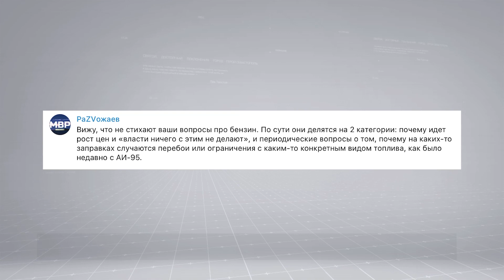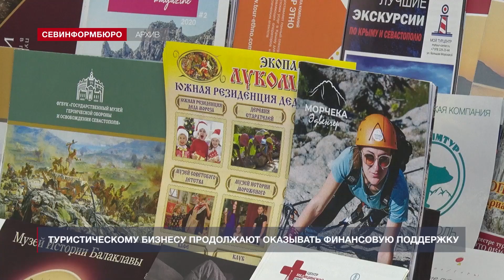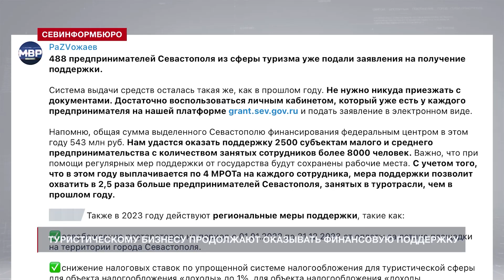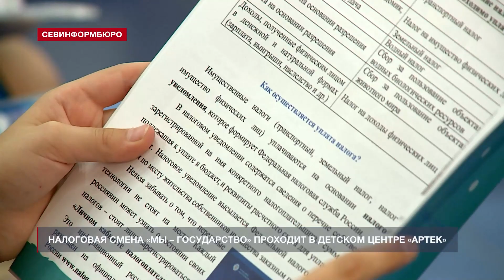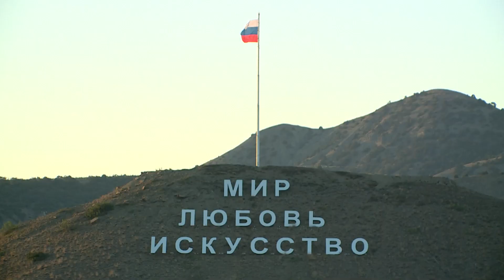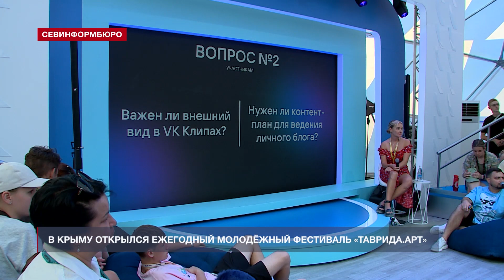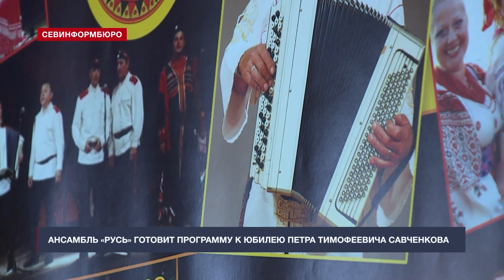Новости Севастополя от «Севинформбюро». Выпуск от 19.08.2023 года (19:00)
Главные новости Севастополя к этому часу:

- Севастопольские власти не могут влиять на стоимость топлива: Михаил Развожаев о росте цен;
- «Севастопольгаз» перестанет вносить свою прибыль в бюджет города;
- На строительство квартир для детей-сирот в Севастополе выделят ещё 94 млн рублей;
- Турбизнес Севастополя продолжает получать финансовую поддержку властей;
- В Севастополе восстановили барельеф – памятник труда студентов строительного колледжа;
- Пробы воды на трёх пляжах Севастополя оказались неудовлетворительными;
- Летняя жара: как справиться с бьющей рекорды температурой;
- Полиция Севастополя задержала автомобильного вора с код-граббером;
- Налоговая смена «Мы – государство» проходит в международном детском центре «Артек»;
- Мир, любовь и искусство: открытие юбилейного фестиваля «Таврида.АРТ» в Крыму;
- Неизвестные картины Марии Ломакиной представят в Российской галерее искусств в Севастополе;
- В СЦКИ пройдёт концерт «В кругу друзей» к юбилею Петра Тимофеевича Савченкова;
- Быстрее, выше, сильнее: в Севастополе состоялся день сдачи нормативов ГТО.